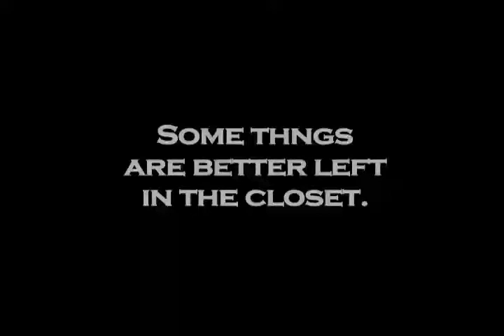Horace Dobson in Found